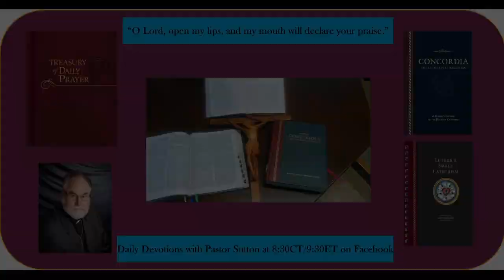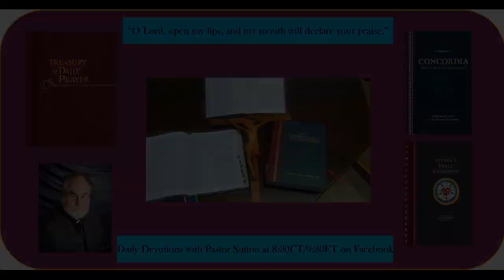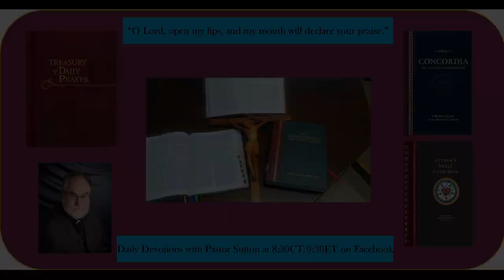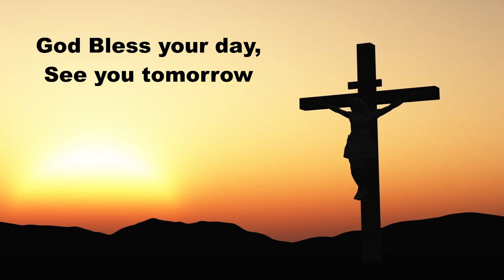Daily Devotion Thursday February 23, 2023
Daily Devotions Wednesday February 23, 2023
Hymn 743 Jesus Priceless Treasure
Psalm 8:1-6, 9; Mark 1:14-28; Writing: Solid Declaration of the Formula of Concord V 3-6
Prayers for ourselves and others on this Thursday.